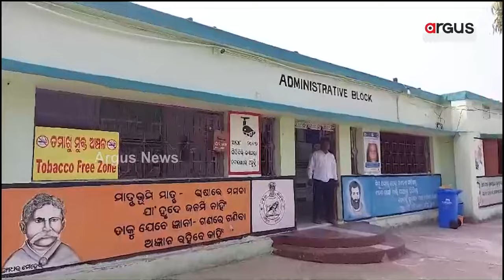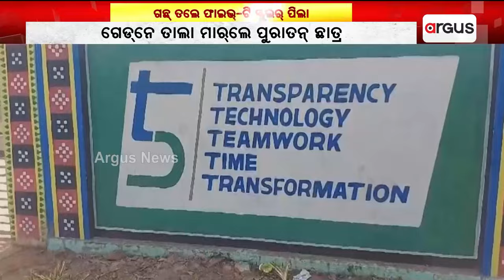Half Constructed School Building Under 5T; Students Read Under Tree In Bolangir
ଗଛ୍‌ ତଲେ ବସି ପାଠ୍ ପଢ଼ଲେ ଫାଇଭ୍‌-ଟି ସ୍କୁଲର୍ ପିଲା || School Problem || Balangir